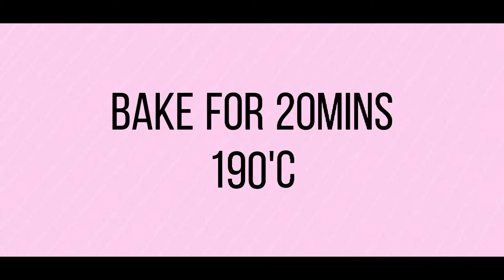Gawing special ang iyong banana recipe|Banana Blueberry muffin|Zecky's Vlog|Vlog90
This video shows another version on how to level up our muffins and with the use of blueberry together with banana.

This is perfect for all ages. The good thing about this muffins is that its less in sugar and at the same time delicious and healthy.

Very easy to prepare no hassle.
All you need to bring is ur perseverance and of course ur raw materials. hehe

Ingredients:
ApfBaking powder
Salt
White sugar
Butter
Egg
Vanilla
Banana, mashed
Blueberry

Note:
you can also add some toppings like crumbs and nuts.

everyone. love yeah alll muahhh